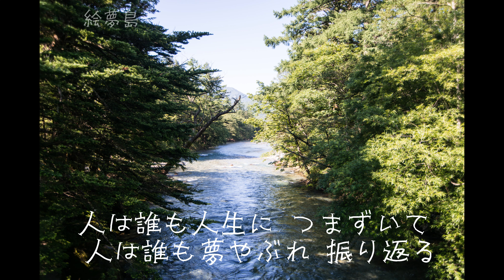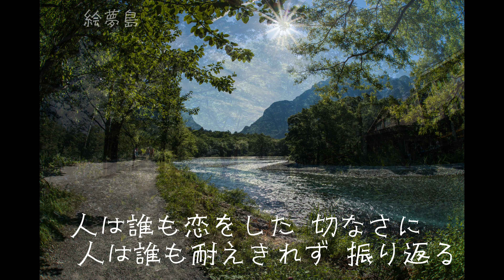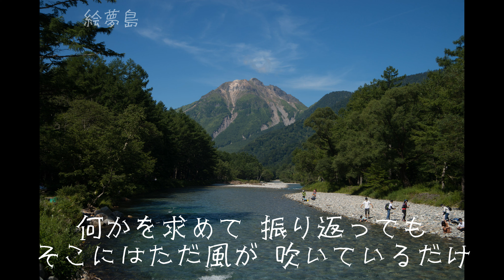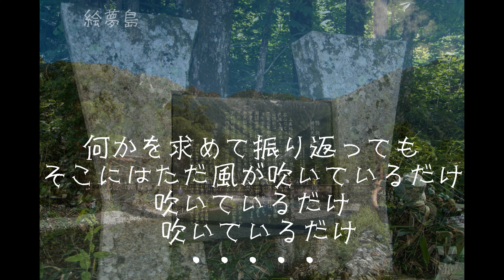「風」（1969）４ｋ夏の上高地 はしだのりひことシューベルツ 手打ち歌詞付き アルトサックスで 島本光弘 絵夢島/PIXTA エムシマ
梅雨も明けてムシムシする酷暑には涼しい処が恋しくなります。学校も幼稚園も夏休みに入りました。これからしばらく孫たちの面倒を見なくてはいけません。サックスシリーズ５９０曲目になります。サックスと写真で倖わせ紡ぐ「絵夢島/PIXTA」